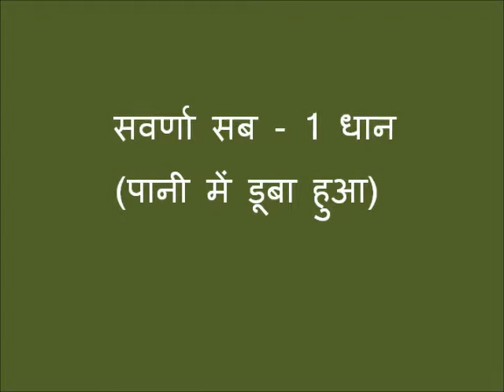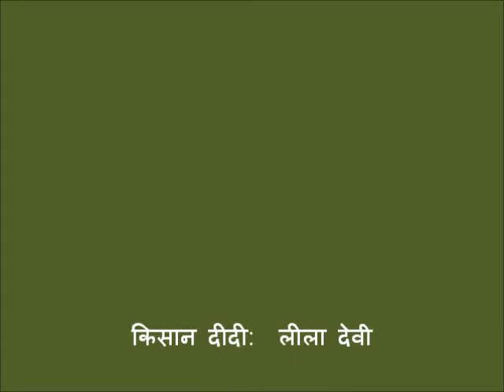digital Green_CRS_Submergence Patari